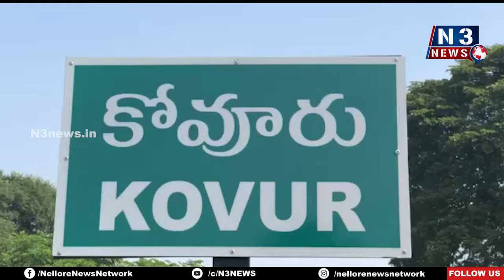ఈసీ కావాలంటే... రూ.600 కాదు... రూ.6వేలు ఇవ్వాల్సిందే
- బాధితుడిని డిమాండ్ చేసిన కోవూరు స‌బ్ రిజిస్టార్ కార్యాల‌య సీనియ‌ర్ అసిస్టెంట్‌